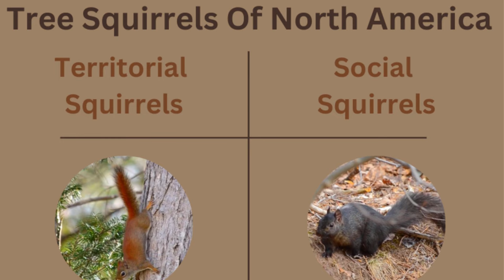Decoding Squirrel Behavior: Territorial vs. Social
There are two very different behavior patterns used by squirrels. Do you know how to tell if you're looking at a territorial squirrel or a social squirrel?

Many locations have both territorial squirrels and social squirrels living in the same forest, but few people know how to tell them apart. This video focuses on tree squirrels with specific references to red squirrels, douglas squirrels, gray squirrels & fox squirrels.